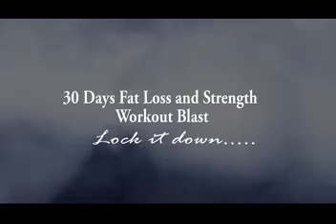Sprint 8 Blast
30 Days Work-out Plan